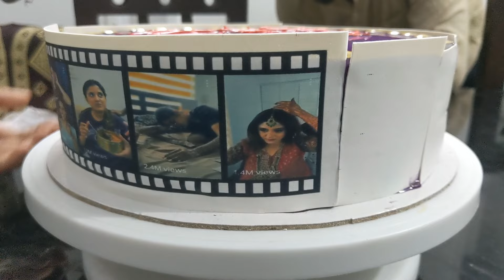1 lakh celebration of my daughter's channel henna enn/എൻ്റെ മോളുടെ ചാനലിന് 1 ലക്ഷം subscribers ആയി!!